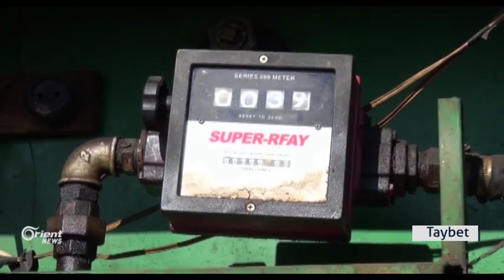Li Herêma Cezîrê Kirîza tunebûna Mazotê berdewam e